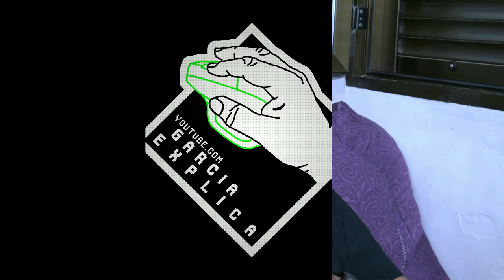Explica 32bits e 64bits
Neste vídeo explico o que é um processador de 32bits e 64bits, bem como suas diferenças. Também comento qual versão de Sistema Operacional devo escolher para algumas situações...

Segue Link's

CREDITOS:
Para mais info sobre créditos as músicas: